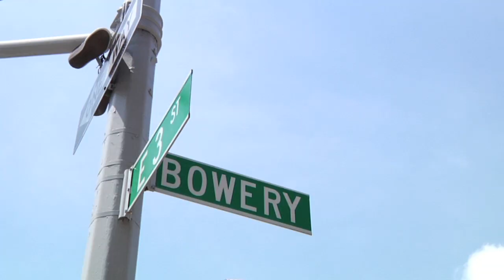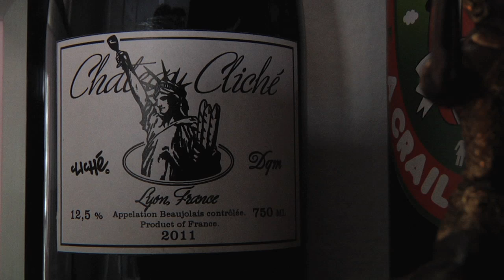Brick & Mortar: DQM - TransWorld SKATEboarding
Chris Keeffe has been helping the streets of New York look good since he was boosting huge ollies on them more than 20 years ago.